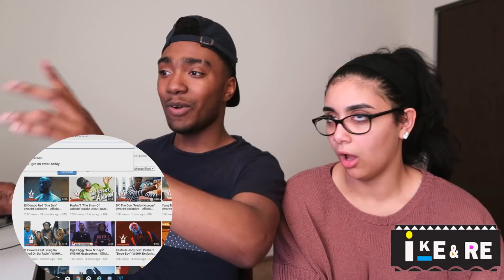Quentin Miller - Destiny Freestyle | Drake DISS | DRAKE GHOST WRITER DISSED HIM TOO 😳😱 REACTION 🔥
quentin miller destiny freestyle (drake, nicki minaj, pusha t & meek Mill Response) reaction video react pusha t diss the story of adidon reaction video duppy freestyle beef